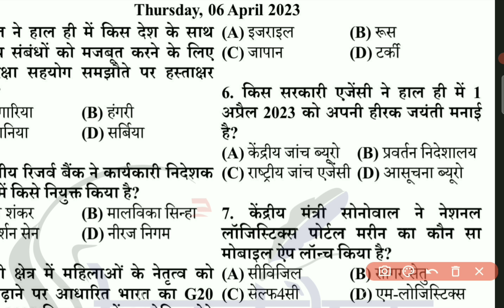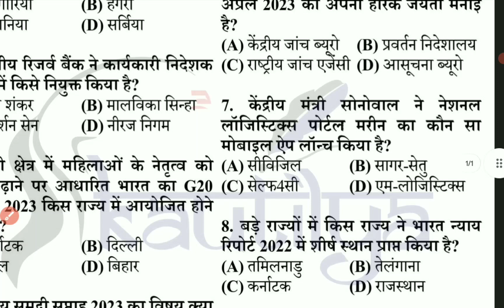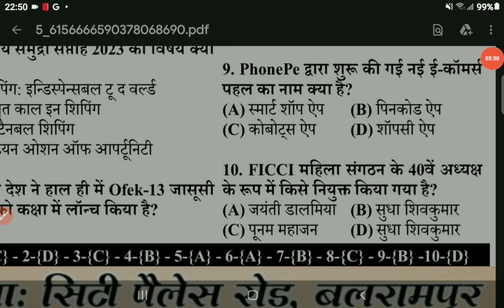Daily Current quiz ll 6 april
कामयाबी के सफर में मंजिल के लिए दौड़ना ही पड़ेगा इसी मंजिल की ओर अग्रसर दौड़ को सफल बनाने के लिए Kautilya balrampur द्वारा आपके लिए SSC  परीक्षा की तैयारी को और अधिक मजबूत करने के लिए परीक्षा पर आधारित धमाकेदार सवालों की बौछार इस विशेष CLASS में की जा रही है जो आपकी आगामी SSC  की परीक्षा की तैयारी को और अधिक मजबूती प्रदान करेगी। तो करें अपने सपनों को साकार इन विशेष क्लासेस के साथ और कीजिये अपना और अपने माता पिता का सपना पूरा।